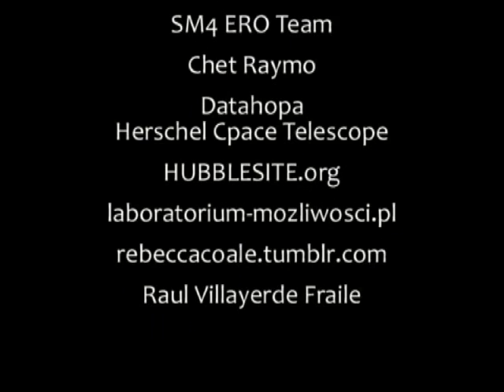BLÍZKÁ SETKÁNÍ (Close Encounters)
My relaxing music on images from the Hubble Telescope, duration of 7 minutes, The music was composed in 2002, as a tribute to the film "Close Encounters of the Third Kind" and the beautiful musical motif of John Williams